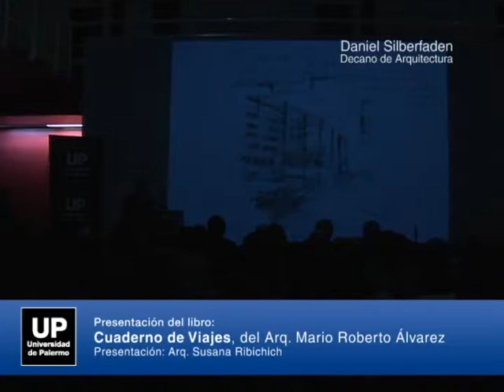Presentación del libro: "Cuaderno de Viajes" del Arq. Mario Roberto Álvarez (1)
La Facultad de Arquitectura de la UP, presentó el libro "Cuaderno de Viajes" del arquitecto Mario Roberto Álvarez, autor de numerosas obras de arquitectura en el país y el extranjero. La cita fue el viernes 19 de agosto, a las 19 hs, en el auditorio de la sede Jean Jaurès 932.

La publicación que fue propuesta por la arquitecta Susana Ribichich y editada por la editorial Nobuko y Universidad de Palermo, recopila los viajes que realizó Álvarez por Europa al finalizar sus estudios a partir de 1938.

El arquitecto documenta, describe y da énfasis a sus propias ideas a través de la fluidez de sus dibujos, que acompaña con sintéticas notas aclaratorias. Aunque utiliza este lenguaje gráfico como herramienta para la descripción de teorías y técnicas, sus croquis conceptuales, analíticos o perceptivos, representan un goce para cualquier lector.